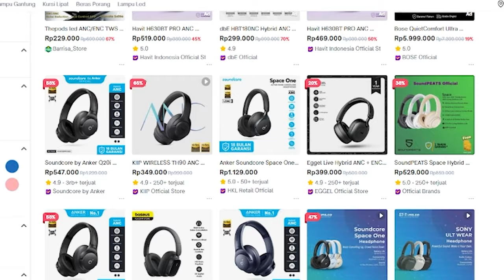Headphone BLUETOOTH ANC 400 RIBU Cuma Gimmick ?! - Review Haylou S30 ANC Indonesia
Sedang cari headphone bluetooth dengan ANC terbaik tapi budget terbatas? Di video ini gue bakal review Haylou S30 ANC, headphone murah dengan fitur Active Noise Cancelling (ANC) yang harganya cuma di bawah 500 ribu! Apakah performa dan kualitasnya worth it buat lo yang suka dengerin musik atau nonton film? Gue bakal bahas kualitas suara, build, kenyamanan, dan fitur ANC-nya secara lengkap

0:00 Intro
0:29 ANC dibawah 500 ribu, emg ada?
1:03 Daya Tahan Baterai
1:55 Active Noise Cancelling
2:58 Kualitas Audio
3:54 Desain dan Kenyamanan
4:47 Kesimpulan
5:40 Hal yang perlu diperhatikan
6:13 Beli headphon ini kalau..